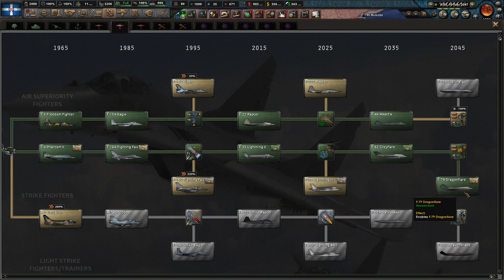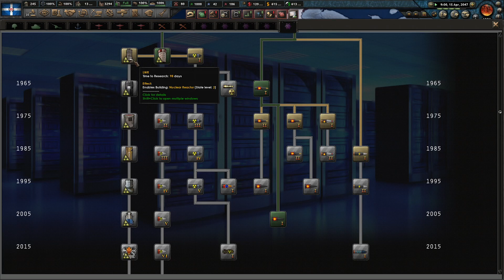Hearts of Iron IV - Millennium Dawn - Greece - Ep 93 - America Makes a Mistake